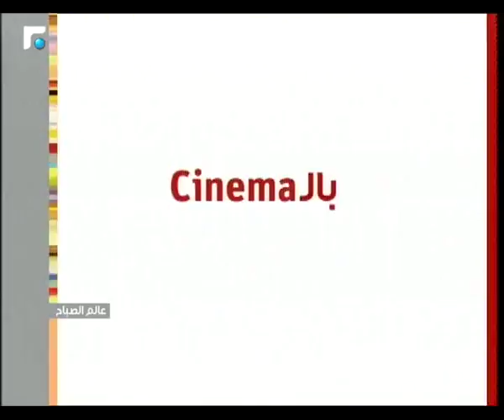عالم الصباح - فقرة "ورشة ملح" 17/08/2018